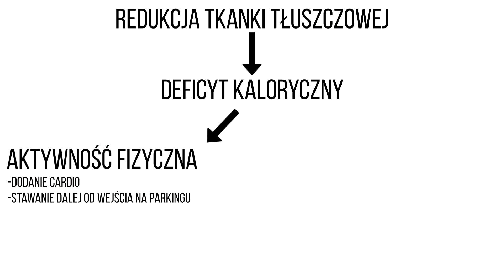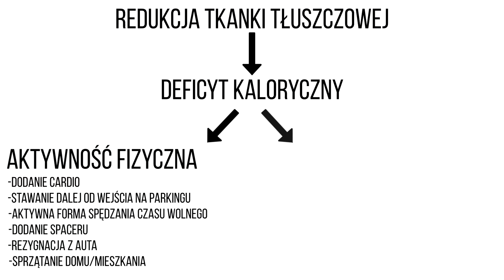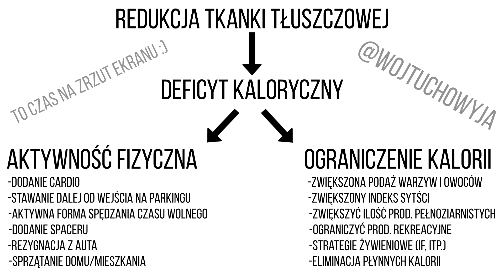SPAL OPORNY TŁUSZCZ * 2 porady *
W dzisiejszym filmie pokażę Wam jakie kroki trzeba podjąć by osiągnąć upragniony cel jakim jest redukcja tkanki tłuszczowej! Wiele ludzi ten proces utożsamia z wieloma godzinami cardio oraz wyrzeczeniami, czy tak jest naprawdę?